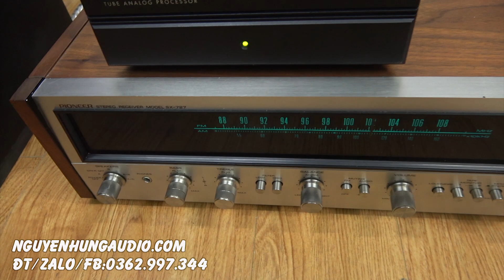hàng về DAC giải mã Đèn mỹ CALIFORNIA AUDIO LAB SIGMA II,ngọt ngào chi tiết kinh ngạc